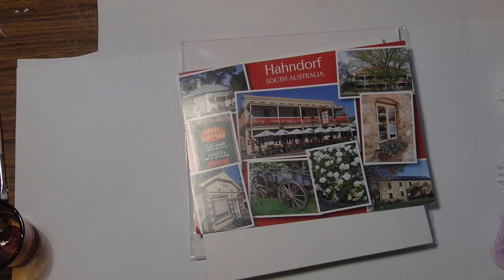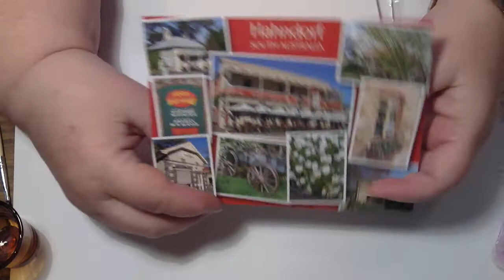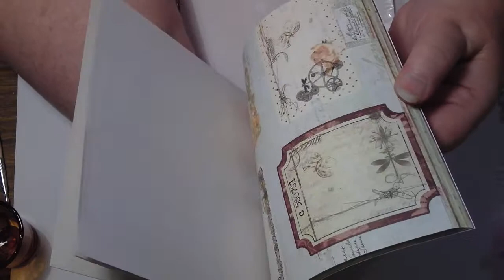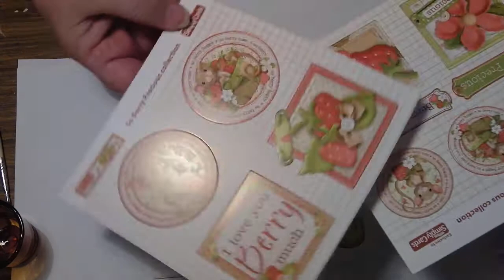TINY HAUL AND A BIT OF SHOW AND TELL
A post cad from Hazel and a bit of show and tell